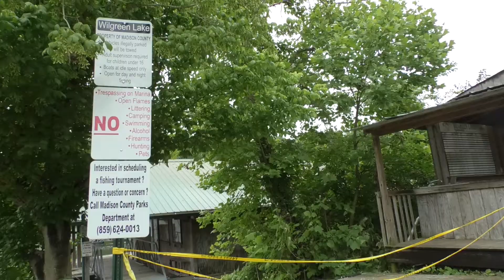The Future of the Dock at Wilgreen Lake in Madison County Floats in the Balance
Now that the summer months are in full swing, you may have recently visited a bit of a hidden gem in Madison County: Wilgreen Lake.
However, the dock there was deemed unsafe to walk on and has been closed for quite some time. We spoke to Deputy Judge/Executive for the County Colleen Chaney, who said it is quite an interesting story as to how the dock ended up closed.